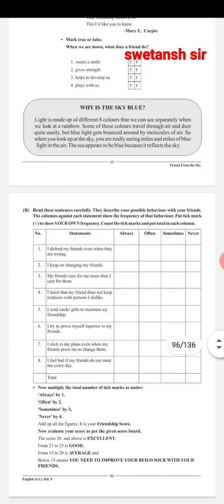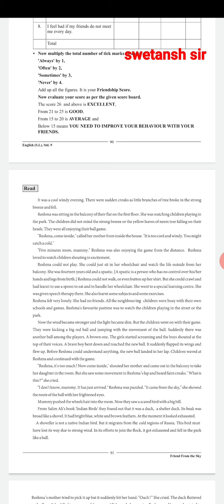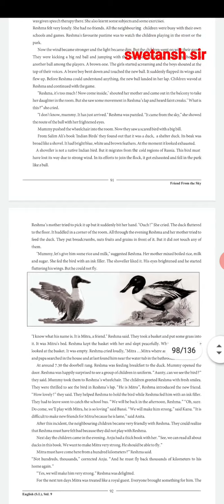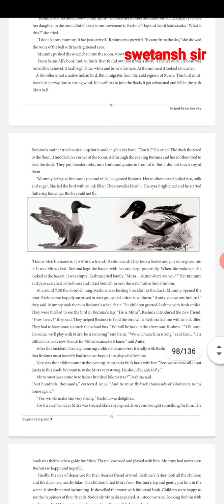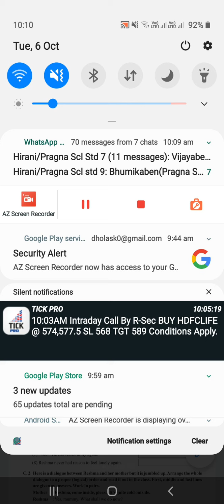std9 english sl unit 9 Friend from the sky